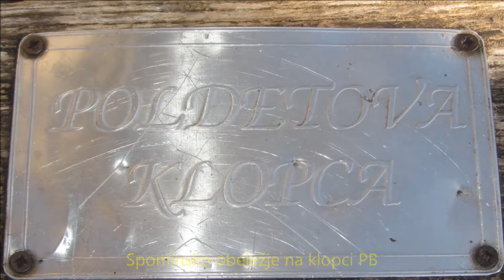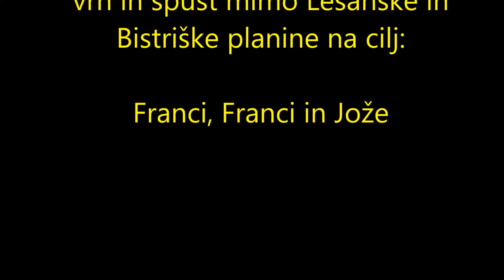DOBRČA 1634 m, 13. 1. 2015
Lep sončen dan z malo snega na poti in malo več ledu, kar je vzpon po grebenski poti oteževalo, smo po dobrih dveh urah osvojili vrh Dobrče in bili poplačani z razgledi, ki jim že dolgo ni bilo enakega.